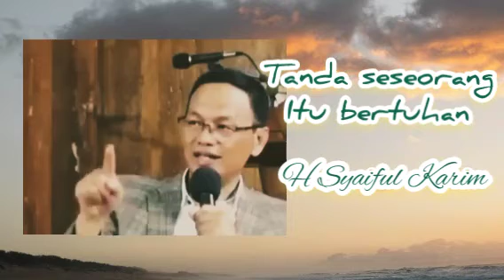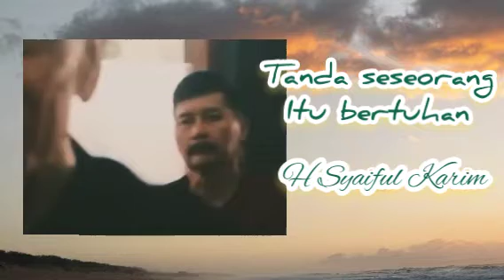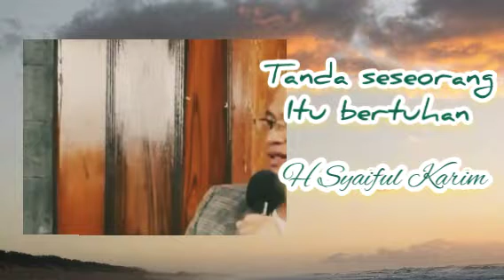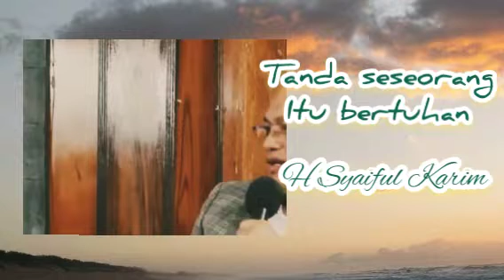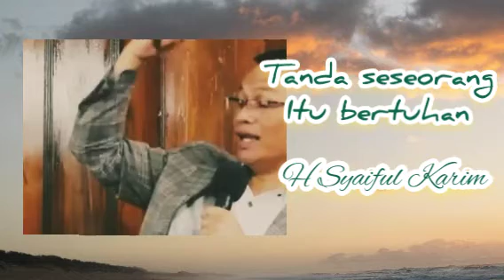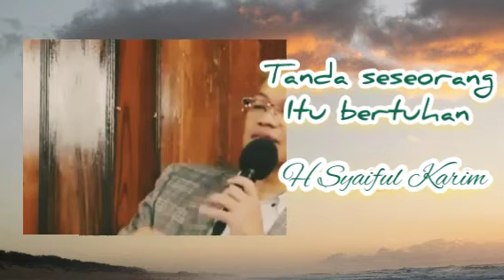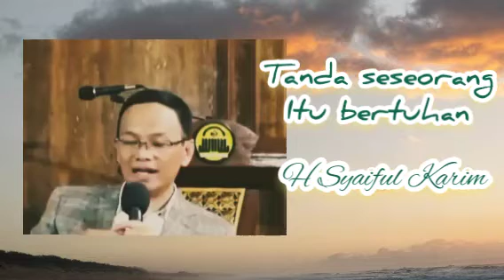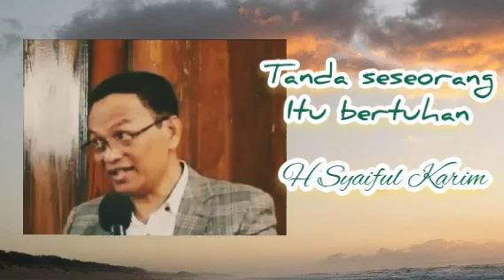Bagaimana Seharusnya Seseorang Yang Bertuhan Itu ?